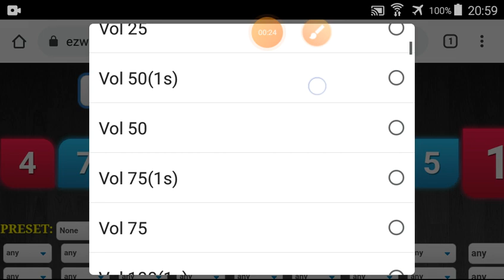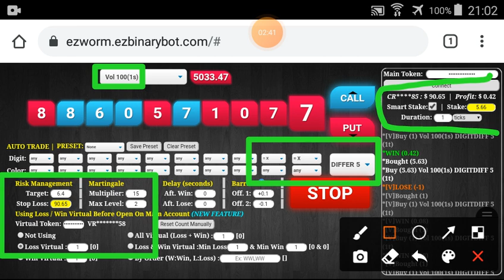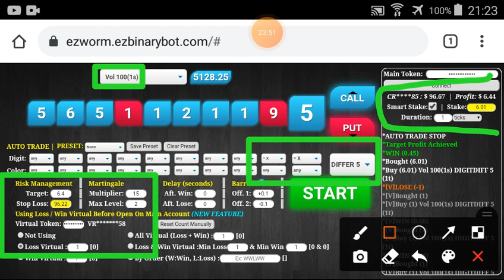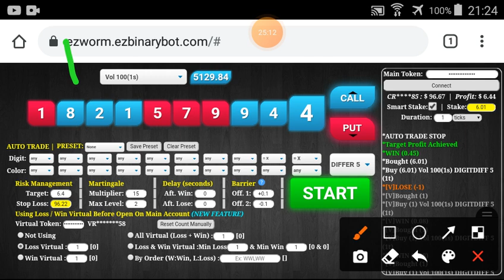Day#4/7 Part#5/10 $96.67 Done $5.6 to $1000 free bot binary.com deriv profit consisten digit differ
*** $5.6 to $1000 in 7 days start 14 Mar'21 ***

*** TOOLS ***
I use EZWORM in this video series :

Total 70 parts :

[Day#1 : $5.6 to $16]
10 parts x $1.04 = $10.4

[Day#2 : $16 to $32]
Target 10%=$1.6 per part
10 parts x $1.6 = $16

[Day#3 : $32 to $64]
Target 10%=$3.2 per part
10 parts x $3.2 = $32

[Day#4 : $64 to $128]
Target 10%=$6.4 per part
10 parts x $6.4 = $64

[Day#5 : $128 to $256]
Target 10%=$12.8 per part
10 parts x $12.8 = $128

[Day#6 : $256 to $512]
Target 10%=$25.6 per part
10 parts x $25.6 = $256

[Day#7 : $512 to $1000]
10 parts x $48.8 = $488

I will always change market regularly every part. It means :
Day#1 : every $1.04 profit, change market.
Day#2 : every $1.6 profit, change market.
Day#3 : every $3.2 profit, change market.
Day#4 : every $6.4 profit, change market.
Day#5 : every $12.8 profit, change market.
Day#6 : every $25.6 profit, change market.
Day#7 : every $48.8 profit, change market.

My Starting Balance : $5.61 (after withdraw before)
Contract : Digit Differ
Marti Multiplier : 15
Marti Max Level : 2

!!! WATCH EACH VIDEO TO GET COMPLETE SETTING !!! OR PLEASE YOU CAN MODIFY BY YOUR RULE.

!!! ATTENTION & WARNING !!!

GOOD LUCK.